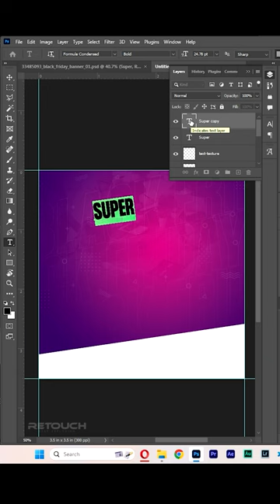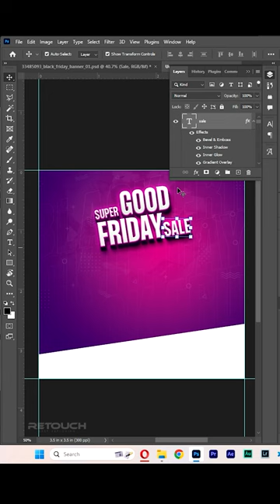Design Product Sale Poster in Photoshop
Design Product Sale Poster in Photoshop @retouch6666